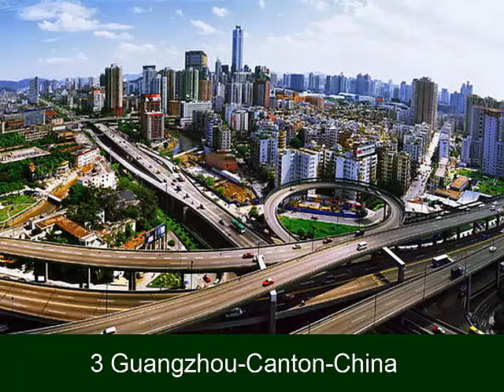10 mest förorenade städer i världen